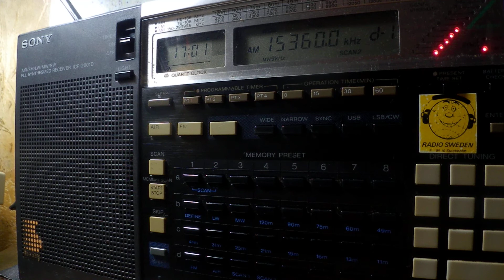23 05 2018 Voice of Amara Radio in Amharic to EaAf 1700 on 15360 Issoudun